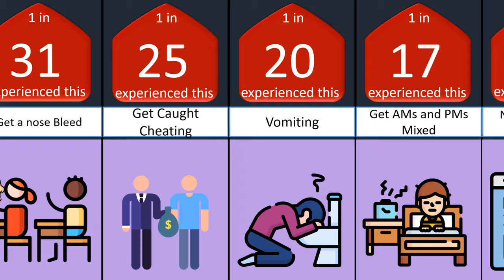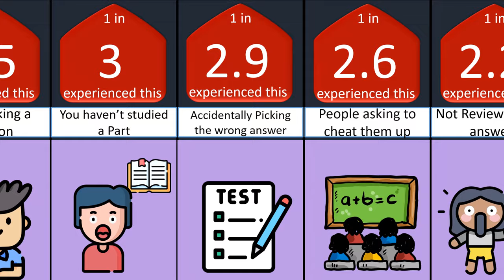Probability comparison Exams ...